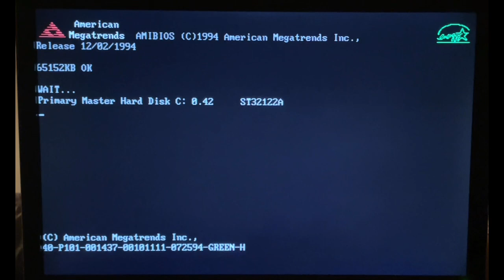486 with 64 MB RAM goes brrrrt during memtest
That satisfying sound!